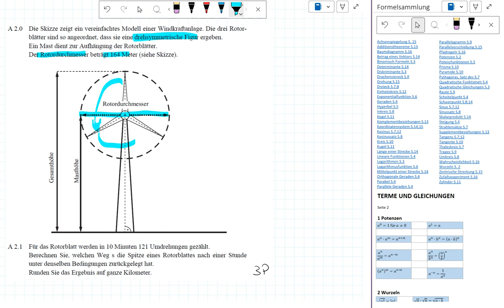Abschlussprüfung MII - 2016 NT A2.0+2.1 - Realschule Bayern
Realschule Bayern
2016 Nachtermin
Aufgabe A2.0+2.1